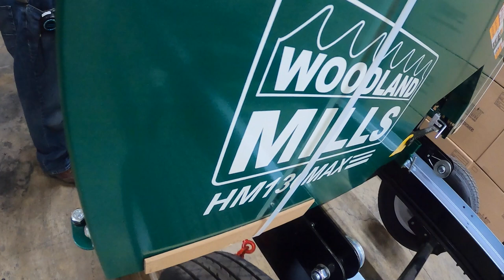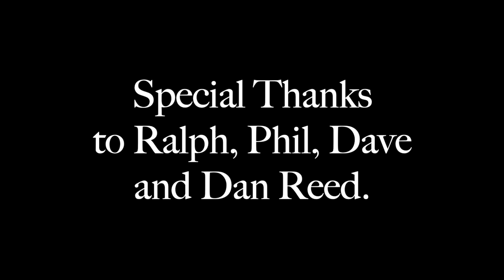#43 Portable Sawmill Trailer for Woodland Mills HM130MAX ┃ Cutting Board Giveaway!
The Woodland Mills HM130MAX assembly and completed.  Ralph finishes the on Dan Reed's Woodland Forestry Products Trailer - a fine upgrade to any Woodland Mills model.  You can find Dan Reed's information below.